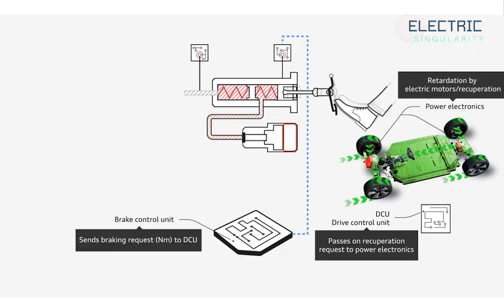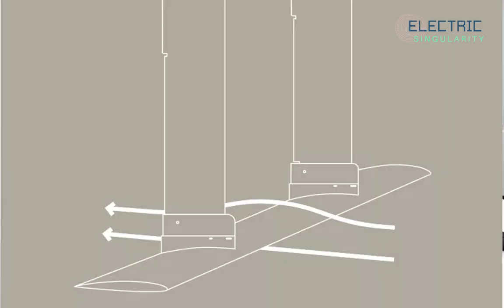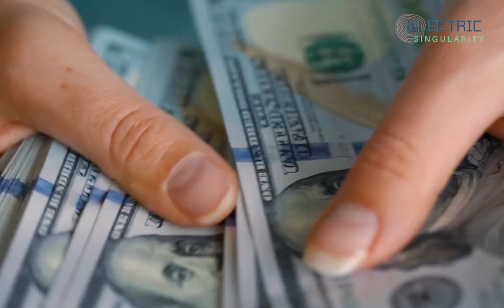Proof the entire boating market will be disrupted by electric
Proof Electric cars will be cheaper than petrol / gas cars by 2024

Tesla Roadster 0-100 time confirmed - utterly insane 1.1 seconds

Delivery date confirmed for world record breaking Tesla Model S Plaid

MG EV global SUPER hatch confirmed: revealed in late 2021

Ford F150EV gets 44,000 pre-orers, but DON"T buy before watching this

Hyundai Ioniq 6 electric sedan & Ioniq 7 electric SUV specs revealed today!

2021 Audi Q4 E-Tron SUV & Sportback review - should you buy one?

The Hummer EV weighs an enormous 4.31 tonnes - here's why